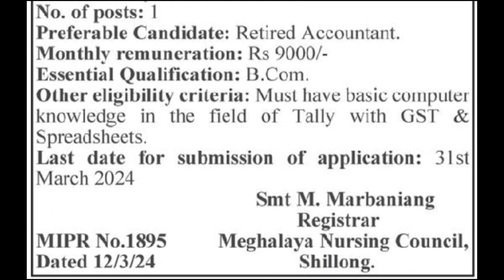Laitkam Accountant @Meghalaya Nursing Council (MNC), SHILLONG